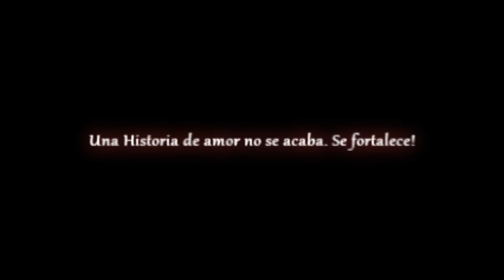Anahí y Alfonso | In Concert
Programa: Sony Vegas Plantium 9
Musicas: El Me Mintio - Anahi
              Nothing - Darren Hayes

Para las traumadas.